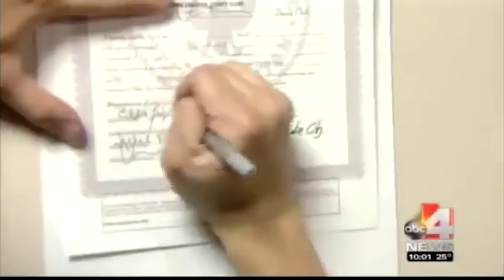Starving to oppress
Virginia based hate group disguised as a family oriented organization called "Family Foundation"  (linked below) is calling for a protest on the lifting the ban on marriage equality.

These people want too oppress other human beings so much that they are willing to starve themselves to be able to do it.

Do you know why Atheism Sucks?!?!?!?!